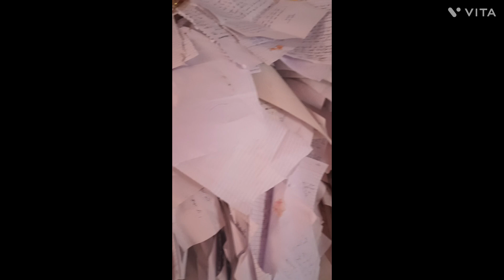उत्तराखंड का प्रसिद्ध गोलू देवता का मंदिर, न्याय के देवता।मन्नत पूरी होने पर चढ़ाते हैं घंटे। vlog..